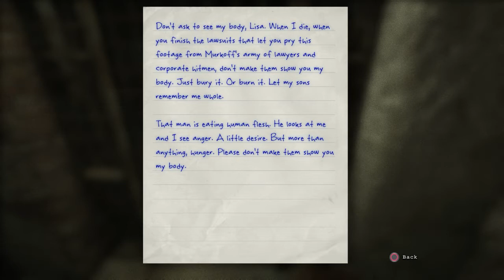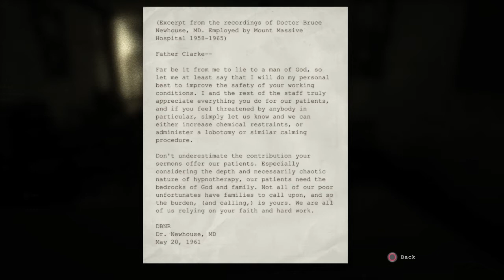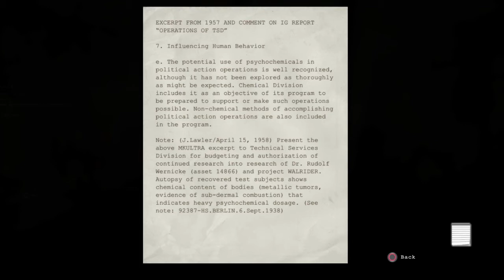Accents and Kebabs - Outlast DLC Whistleblower: Montage #2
The journey continues as our three brave adventurers Shane, URN and Matthew travel further down the path to insanity. What wild antics will they get up to today in Mount Massive?
Outlast DLC Whistleblower on the PS4.

Edited using PS4's SHAREfactory